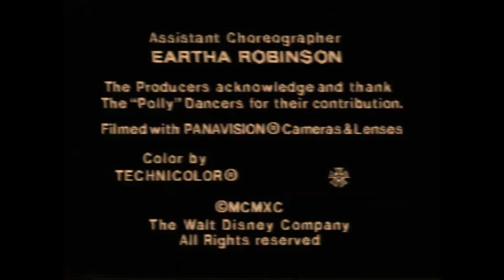Echo Cove Productions/Walt Disney Television (1990)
From an July 5, 1996 Disney Channel airing of the TV movie, "Polly: Come Home". For Marcus Montgomery's Logo Archive, JM Enterprises, Jude A, and MsCrystal.